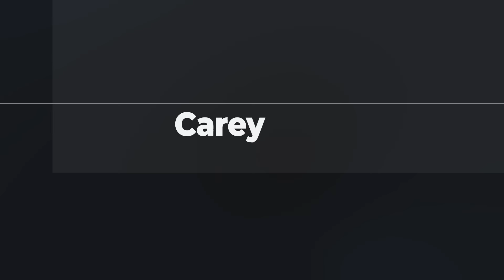5 Character Rules for Leaders: Competency Will Get You in The Room, Character Will Keep You There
Character, not competency, will determine your capacity as a leader.

Your competency leaves the first impression, but your character leaves the lasting and final impression.

So how do you work on your character? This video shares five character rules leaders can follow to get started.

Who is most likely to compromise their character? Someone on the verge of burning out.

If you're exhausted, the likelihood of you doing something you'll regret goes way up.

Take my free burnout assessment and get a sense of where you are on the road to burnout.